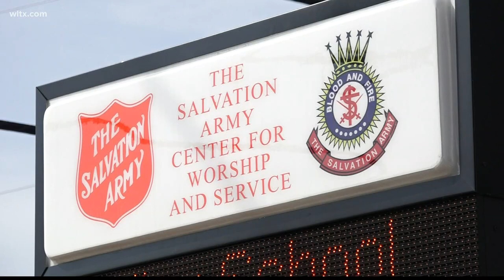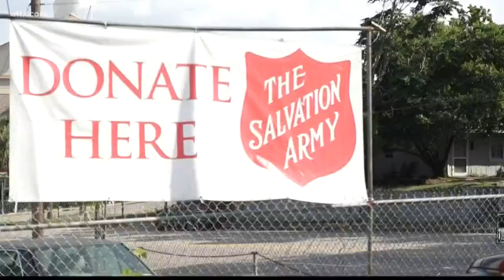Preparing for the heat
Many organizations are helping Columbia's homeless population stay cool